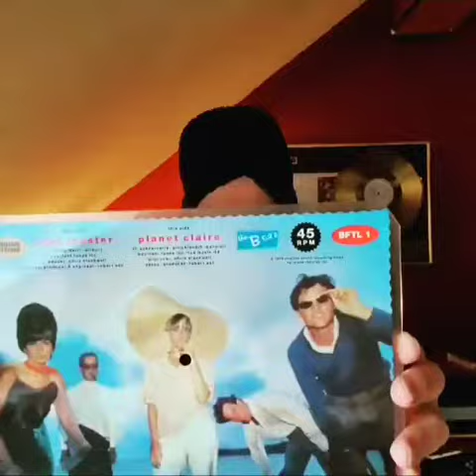The B-52's - Rock Lobster / Planet Claire Picture Single, Shaped, Lobster Edition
(posted February 28th, 2021 on Instagram)

The B-52's - Rock Lobster / Planet Claire
Picture Single, Shaped, Lobster Edition
Released: 1986

Happy Birthday Cindy Wilson!

Cindy Wilson is one of the singers of "The B-52's" and is also responsible for percussion and guitar.

"The B-52's" released the single "Rock Lobster" in 1978 and the single "Planet Claire" from their debut album "The B-52's" in 1979 on Island Records. In 1979 the double single "Rock Lobster / Planet Claire" was released for the Japanese market. In 1986 Island Records decided to rerelease this double single as a picture disc ... in three different versions. This one here is called the Lobster edition.